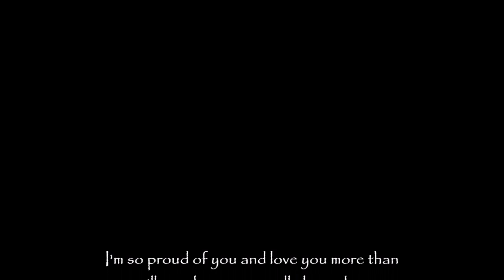dakotas graduation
Description